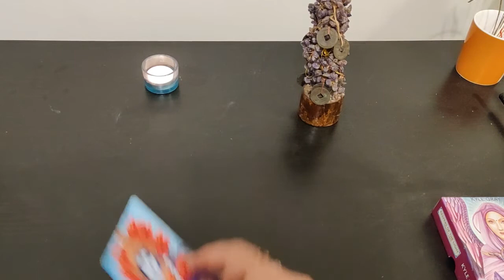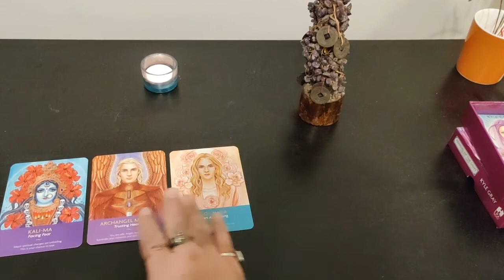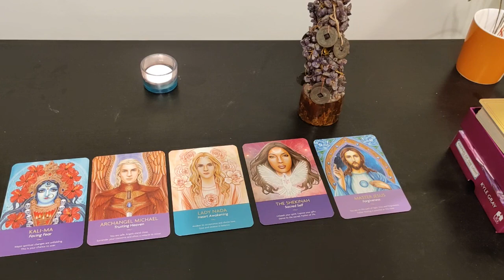Message of the day 31st of August 2021 Astral Luck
PLAY LISTs